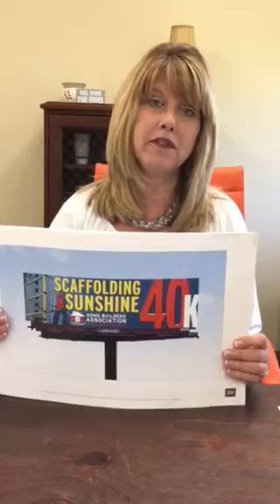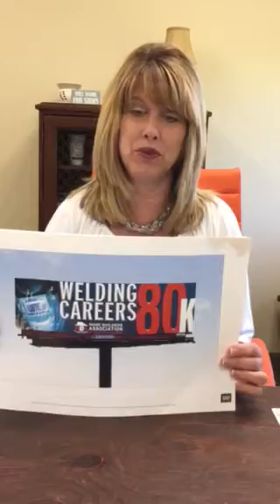HBA Morning Minute July 25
Weekly update to HBA members